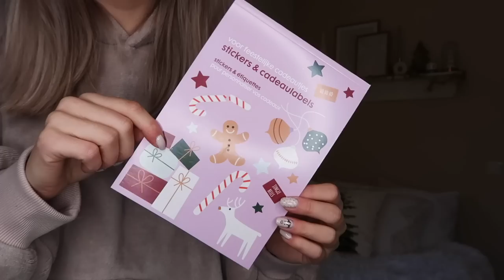HEMA + WIBRA KERST SHOPLOG ⭐️🛍️ | Floor Delver